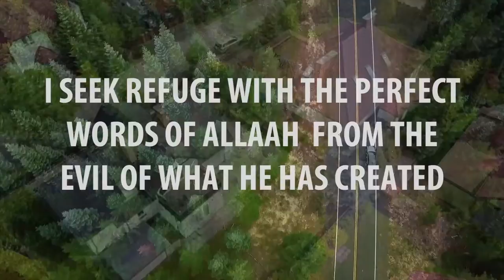Entering a New Area | The Coronavirus Series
When entering a new town, the Prophet (peace be upon him) taught us a supplication that offered us a protection - a dua that we can use in the time of the coronavirus too.

See the transliteration here:

A‘oothu bi-kalimaati lilaahi taammaati  min sharri maa khalaq